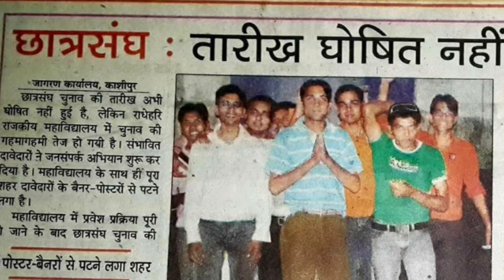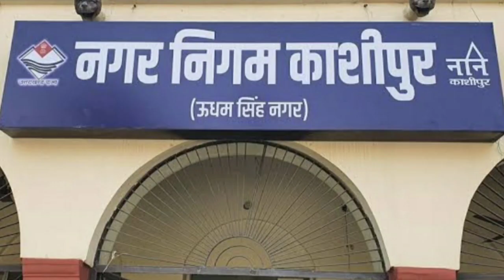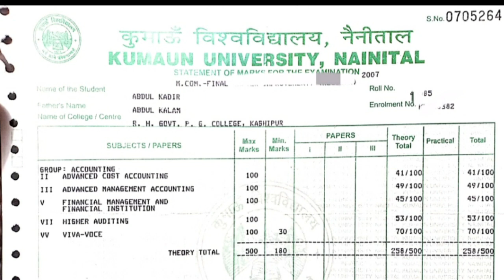अब्दुल कादिर के 20 साल लंबे सियासी सफर की कहानी 😱😱😱😱